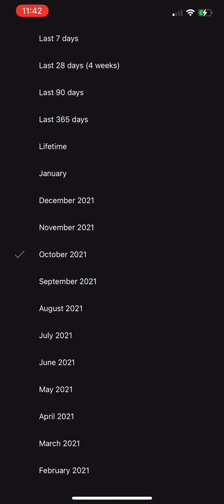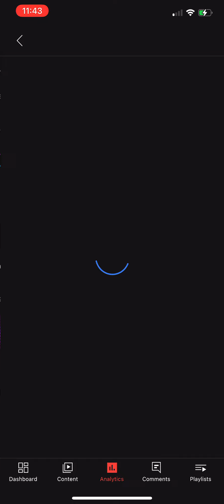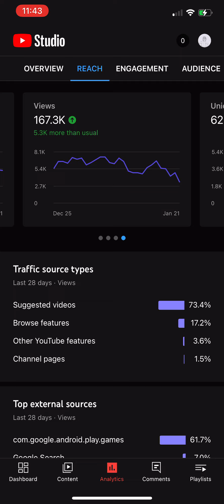YouTube channel update so far